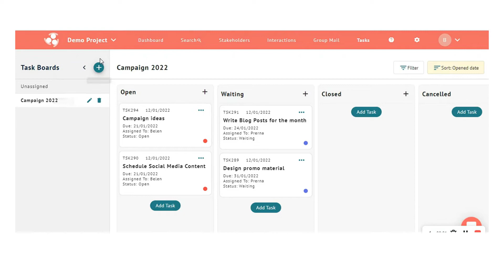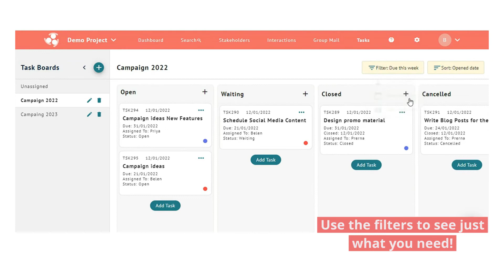Simply Stakeholders How To? - Use Task Boards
A new Task Management System to help you organise work, projects and tasks, collaborate on them with your teams and have clear visibility over progress.